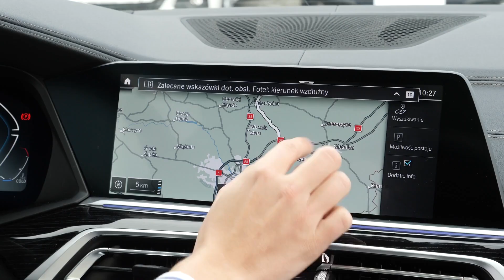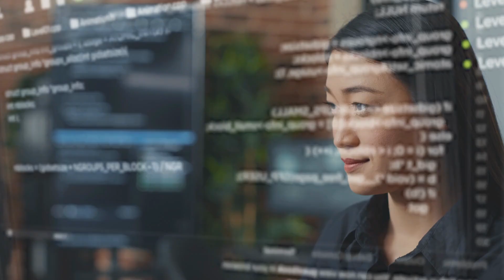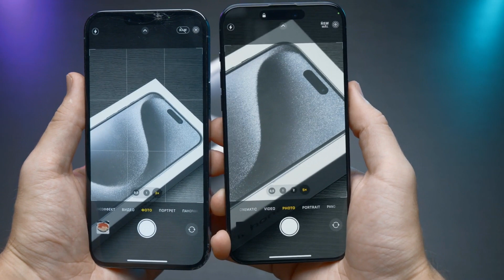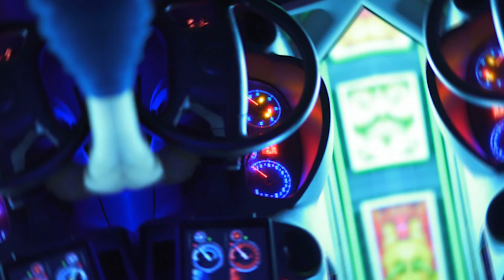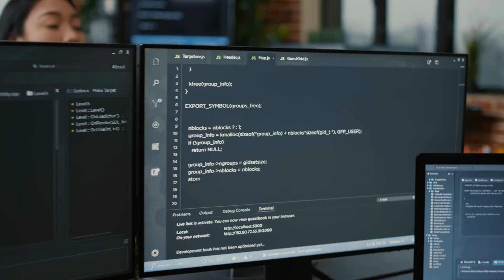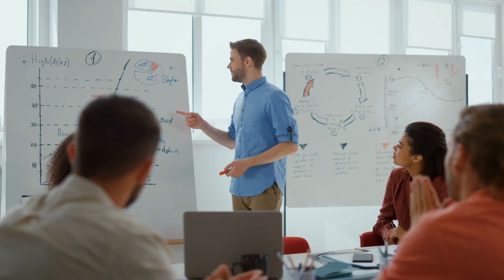Google Maps is now AI!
In the realm of modern navigation, Google Maps stands as a quintessential tool, revolutionizing the way people navigate through their daily lives. From its inception as a basic mapping service to its current state as an intelligent, AI-driven platform, Google Maps has undergone a remarkable transformation